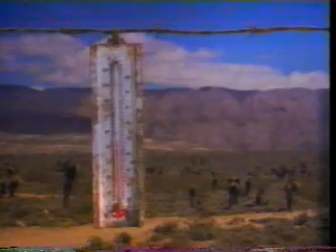Clorets commercial from 1992